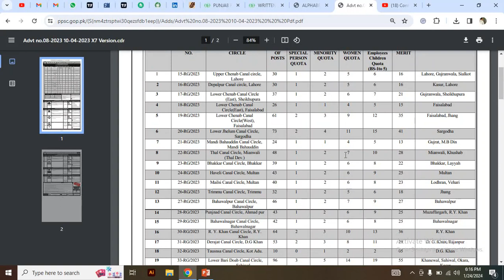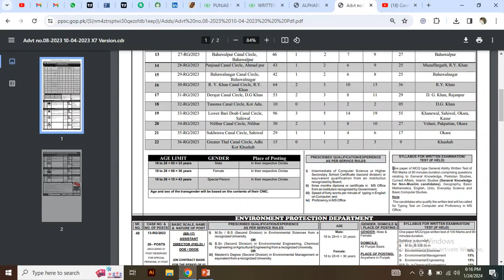Canal Patwari Result | Typing & Proficiency Test Preparation | PPSC | Updates 2024